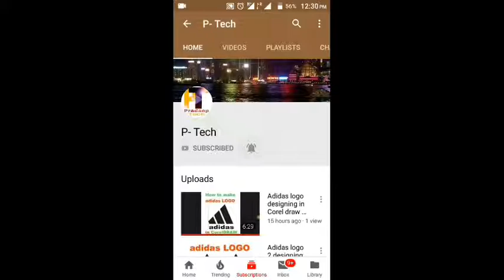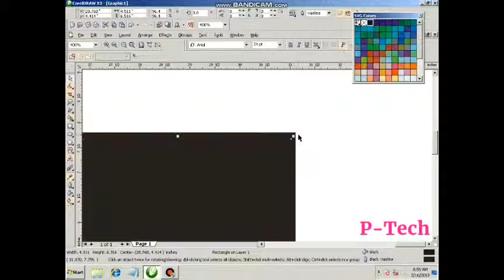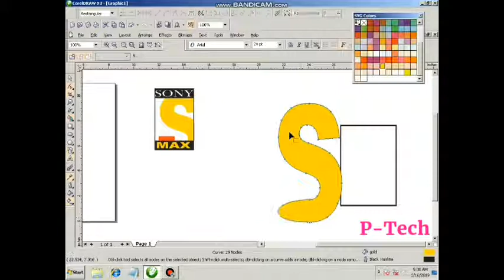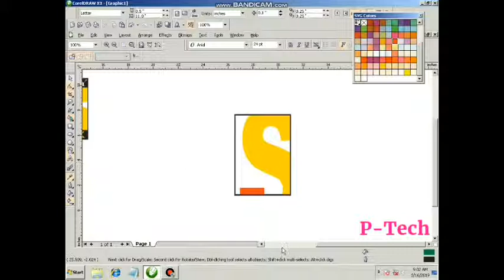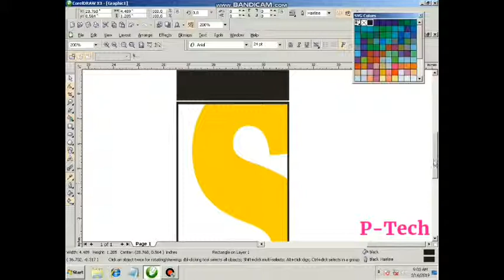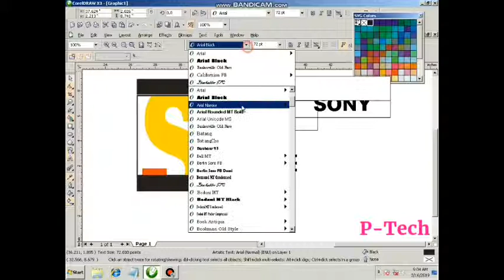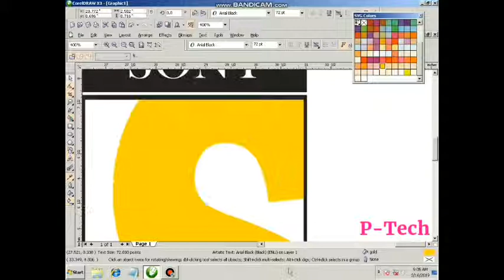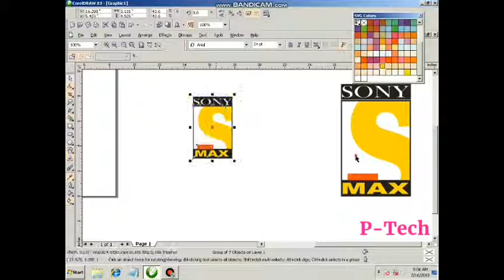How to make SONY LOGO in COREL DRAW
Sony Max logo designing in Corel draw ?

Hello friends,
Aaj ki is video me mai aapko sony max ka logo design krna btaaunga.